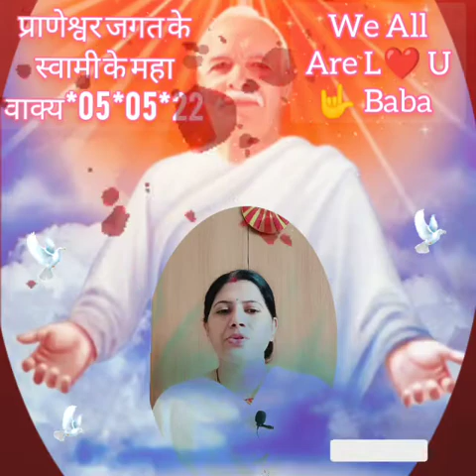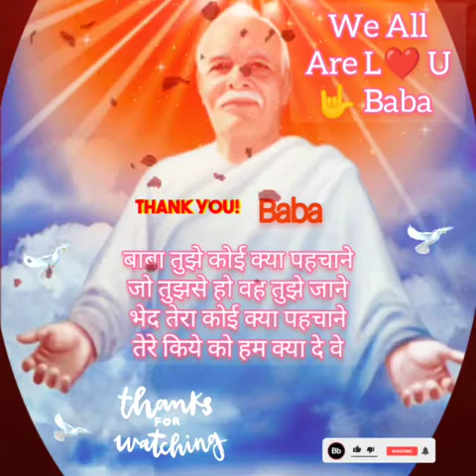जीत हासिल करनी है तो बाहुबल से नहीं बल्कि अपने किरदार से सबको जीतो 05*05*22